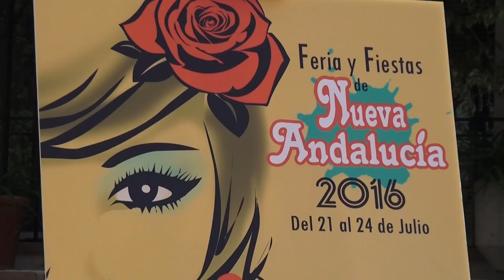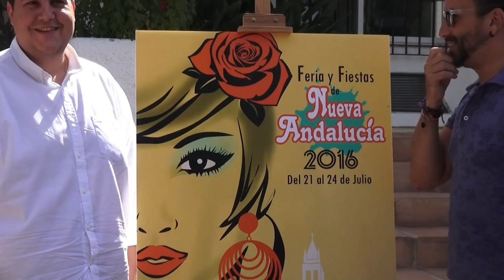Rueda de Prensa Presentacion Cartel de Feria de Nueva Andalucia